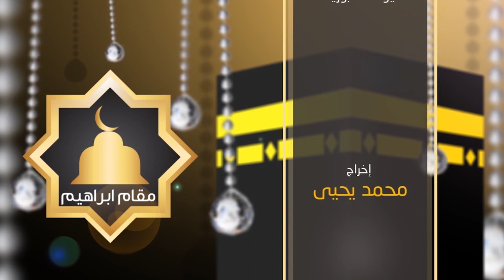برنامج مقام إبراهيم مع د أكرم كساب (8) النبي ميسرا ومتواضعا